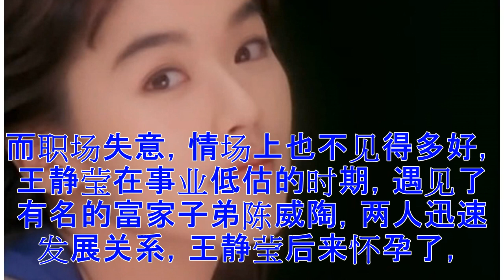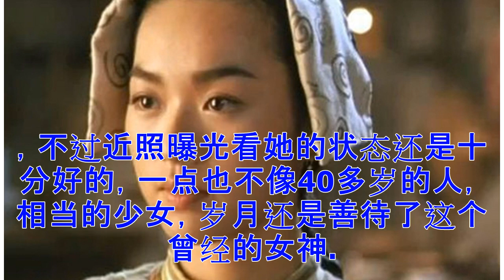♡她因耍大牌被巩俐替代 嫁入豪门却遭家暴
对于很多女明星来说，都把嫁入豪门的当成是奋斗的目标，可见了这么多豪门阔太，真正幸福的人少之又少，像是贾静雯黄奕等人，最终落得了净身出户离婚收场，不管多美的女明星，嫁入豪门的梦想还是很脆弱。曾经被陈凯歌称赞为香港四美之一的女明星王静莹，年轻时貌美如花的一个可人儿，颜值高身材演技精湛，红遍了香港的演艺圈，青春活力的外貌让她一炮而红，人人都知道李连杰和关之琳的《黄飞鸿》，却很少有人了解，到了第四部第五部男女主角换成了赵文卓和王静莹，就是这个久负盛名的美人出演了“十四姨”的角色。王静莹凭借十四姨这个角色很快走红于香港演艺圈，很多导演争相找她拍戏，可以说是与林青霞王祖贤平起平坐的地步，名气大增的王静莹在娱乐圈这个深水井中迷失了自我，她的叛逆和个性让她错失了一个更好的机会。陈凯歌指导的作品《风月》，众所周知是哥哥张国荣和巩俐主演的，其实在这之前，原本定的女主角是王静莹，那时候她的名气是绝对碾压巩俐的，无奈她在片场耍大牌，得罪了不少人，导致最后女主被换了人选，本来可以更上一层楼的她，事业到此止步，处于停滞不前的状态。而职场失意，情场上也不见得多好，王静莹在事业低估的时期，遇见了有名的富家子弟陈威陶，...